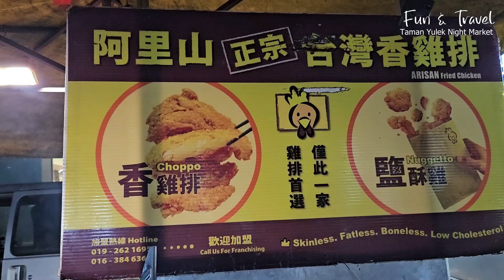Kuala Lumpur Taman Yulek Night Market, open every Thursday | Malaysia Night Market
Night market locally known as ‘Pasar Malam’, the traditional night market in Kuala Lumpur spring up in different parts of the city on different days of the week. Not only for shopping, but visitors can also enjoy delicious dishes at these shops, including burgers and noodles, and authentic local foods such as Malay kuih and nasi lemak.